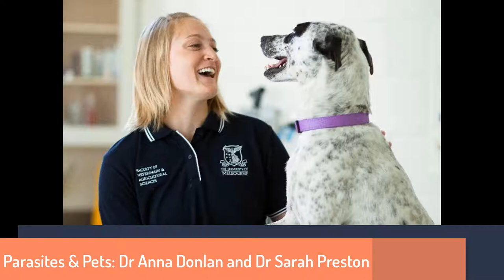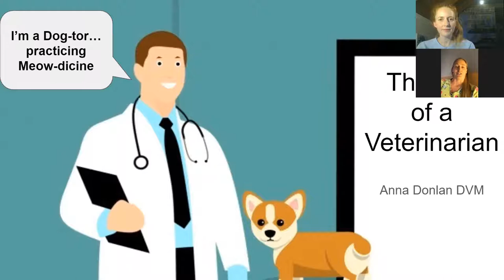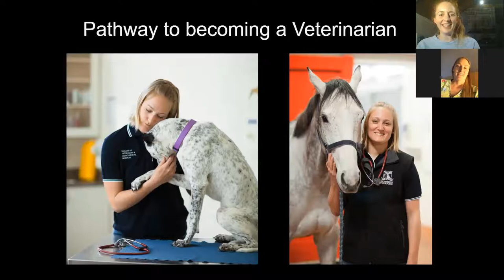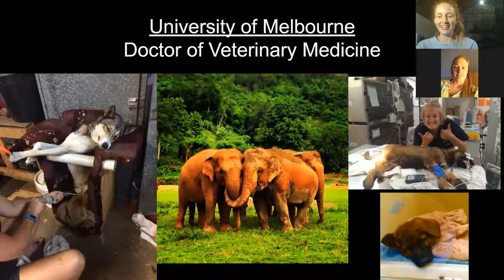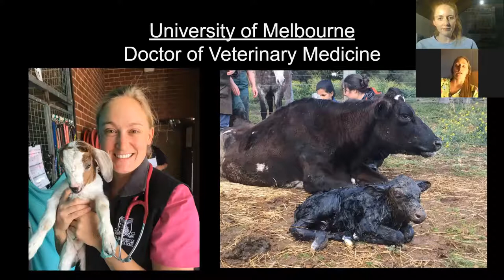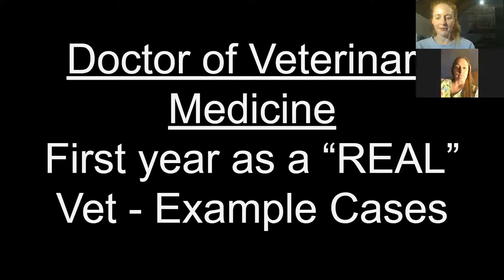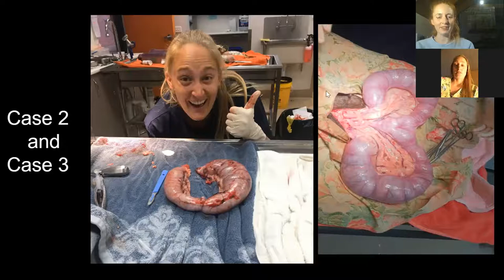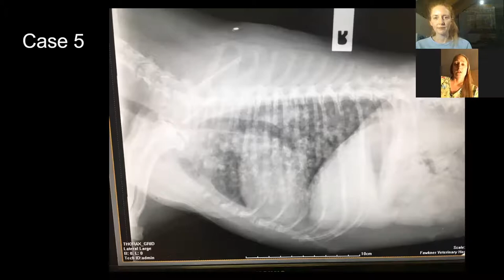Pets and Parasites - a couch talk with a vet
Join Dr Sarah Preston as she interviews your favourite animal scientist – a veterinarian called Dr Anna Donlan! Find out what it takes to be a vet, what daily activities they perform and how heroic they are everyday in saving our beloved pets! In addition we will discuss everyone’s favourite topic, parasites! We will briefly touch on the lifecycle and how you can protect yourself and your pets from these fascinating creatures!